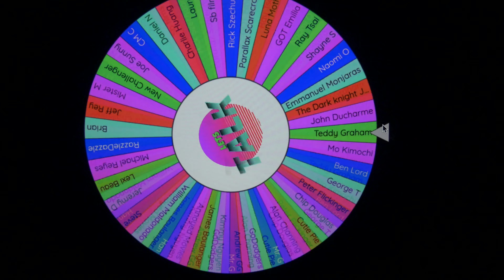THE PRIVILEGE - NETFLIX MOVIE REVIEW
The Privilege is a 2022 Netflix horror film. Dennis and John wanted to review A little known Netflix horror film and chose this one and now full of regret they give you their thoughts. Also if you are entered in this weeks digital code giveaway then this is the video for you/

                  25 New York Ave,
                  Sound beach NY, 11789

Digital code Give Away: Every week we give away a digital code. On Fridays video we will announce the Moive and the question you will have to answer in the comments section. Then on Mondays video we will announce the winner and how you will receive the video code.  Also Keep an eye out for major give aways as the channel reaches its goals witch we can’t do without all of you, so thank you for your support.
movie shuvie movies and munchies